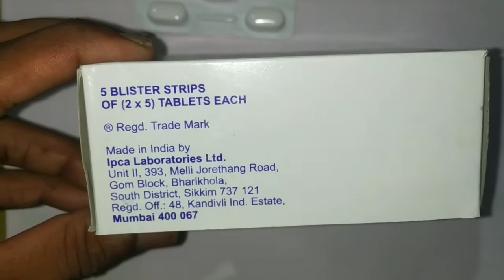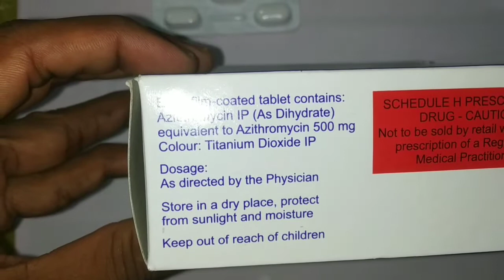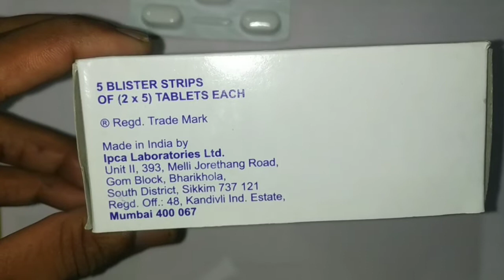Azibact 500 Tablets..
Azibact 500 Tablets Uses.
Composition :-Azithromycin 500 mg.